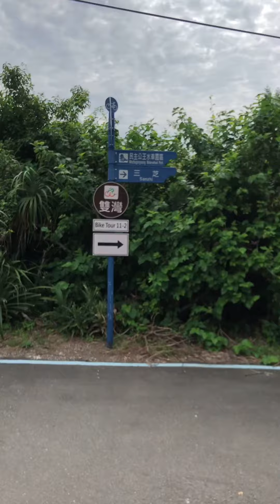2023年9月20日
星期日本來要殺福隆音樂祭
但有人群恐懼症的我們還是pass
還是簡簡單單最蘇胡😘😘